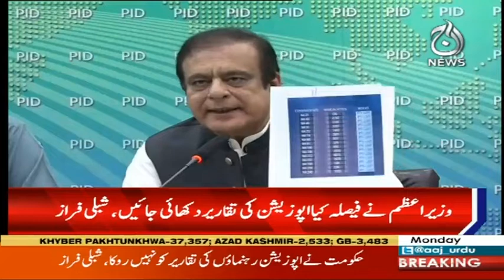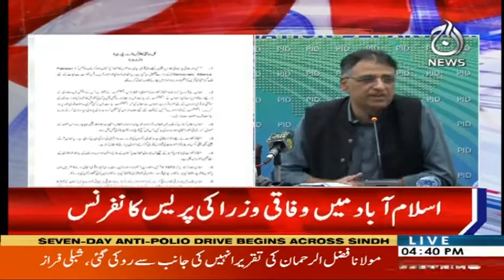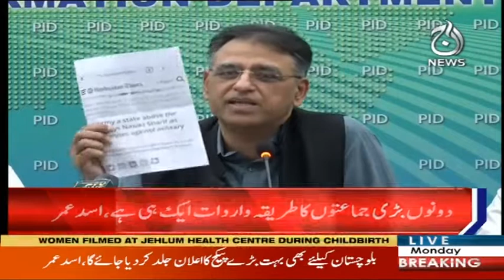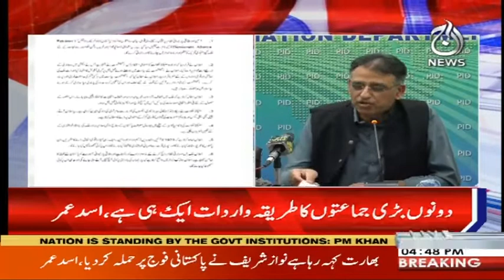PTI Ministers Complete Press Conference Today | 21 September 2020 | Aaj News | AC1F